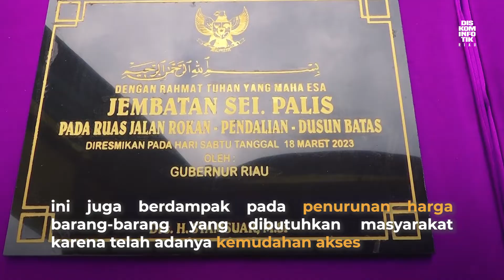Gubernur Riau Resmikan Jembatan Sei Palis Dan Sei Kubu Rokan IV Koto Rokan Hulu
ROHUL - Gubernur Riau (Gubri), Syamsuar resmikan Jembatan Sei Palis pada ruas jalan Rokan - Pendalian - Dusun Batas, dan Jembatan Sei Kubu pada ruas jalan Ujung Batu Rokan - Batas Sumatera Barat, pada Sabtu, (18/3/2023).

Kedua ruas ini merupakan jalan utama penghubung dia kabupaten di Riau dan Sumatra Barat sehingga dapat memperlancar distribusi kebutuhan logistik, mobilitas barang serta mobilitas orang antar wilayah.

Pada kesempatan ini, Gubri Syamsuar didampingi oleh Kepala Dinas PUPR, Arif Setiawan, Asisten II Setdaprov Riau, M Job Kurniawan, Wakil Bupati Rohul, Indra Gunawan, Camat Rokan IV Koto, Alparid Toha, Kepala Desa Cipang Kiri Hilir, Asri.

Gubri Syamsuar katakan, peresmian jembatan ini menjadi hal yang ditunggu-tunggu masyarakat Rokan IV koto guna memberikan pelayanan yang lebih baik kepada masyarakat.

"Disampaikan tadi oleh tokoh masyarakat, sekarang sudah ada tiga travel ataupun bis yang masuk kewilayah Rokan IV koto setiap harinya, hal ini tentunya sangat membantu warga sekitar baik dari segi adanya dukungan barang-barang yang dibutuhkan masyarakat," ucap Gubri Syamsuar.

Dijelaskan dia, dengan pembangunan infrastruktur ini juga memberikan dampak pada penurunan harga barang-barang yang dibutuhkan oleh masyarakat karena telah adanya kemudahan akses.

"Dilaporkan tadi kepada saya, dengan pembangunan infrastruktur ini, terjadi penurunan harga yang biasanya didapatkan dengan harga yang lebih tinggi, seperti cabai, beras," jelasnya.

"Inilah gunanya infrastruktur ini selalu dibenahi dan dibangun, agar memberikan kemudahan kepada masyarakat," imbuhnya.

Kepala Dinas PUPR, Arif Setiawan menerangkan, pembangunan jembatan Sei Kubu pada ruas jalan Ujung Batu Rokan - Batas Sumatera Barat memiliki nilai kontrak atau addendum senilai Rp11,6 Miliar.

"Adapun jembatan Sei Kubu panjang jembatan 30 meter, lebar jembatan 9 meter, panjang oprit, 240 m dengan kontraktor pelaksana CV.Lintang Putra," jelas Arif.

Lalu, ucap Arif, pembangunan Jembatan Sei Palis pada ruas jalan Rokan - Pendalian - Dusun Batas memiliki nilai kontrak RP.7,3 Miliar. "Dengan panjang bentang 22 meter, lebar 9 meter, panjang oprit 250 meter dengan kontraktor CV Elsa Karya Mandiri," tutupnya.

(Mediacenter Riau/Alw)